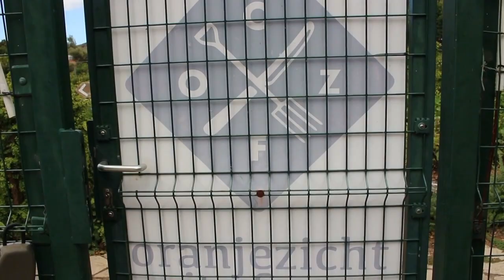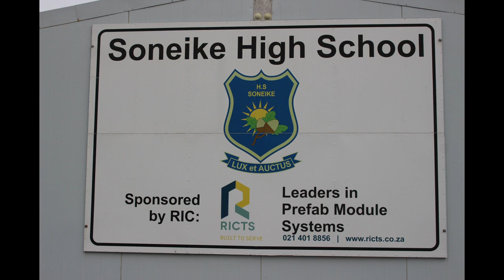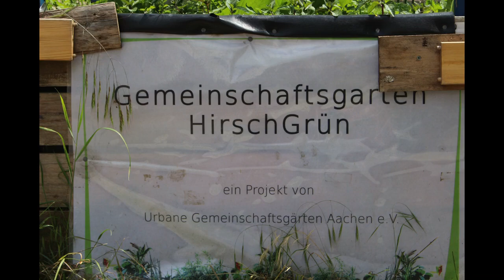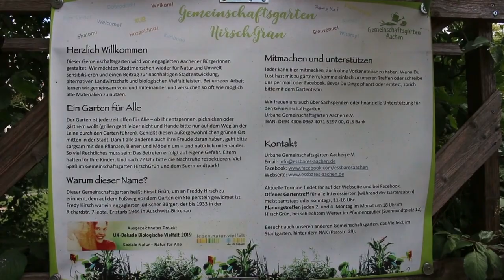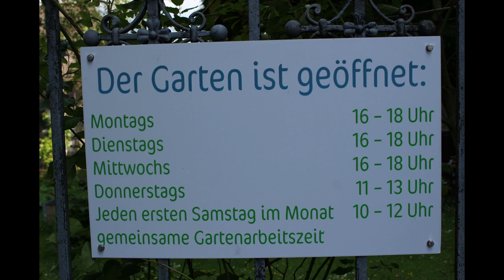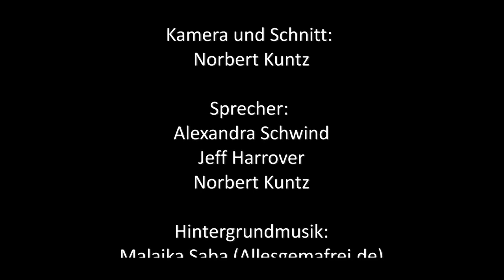Gemeinschaftsgärten in Kapstadt + Aachen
In dieser Dokumentation stellen wir 5 Gemeinschaftsgärten und ihre Ziele in sehr unterschiedlichen Stadtteilen in Kapstadt und 3 Gärten in Aachen vor.